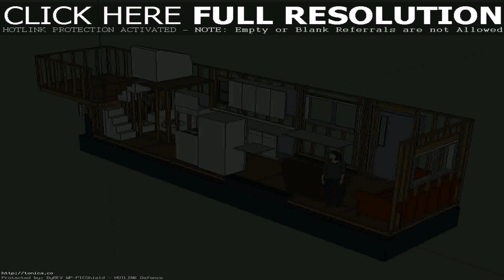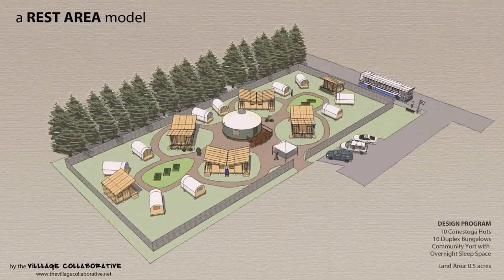Tiny Home Designs And Plans (see description) (see description)